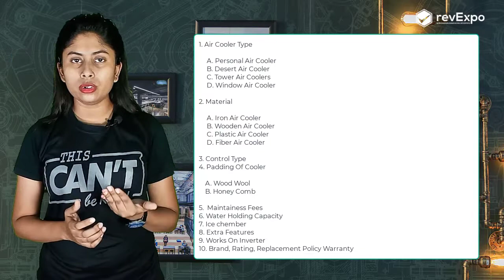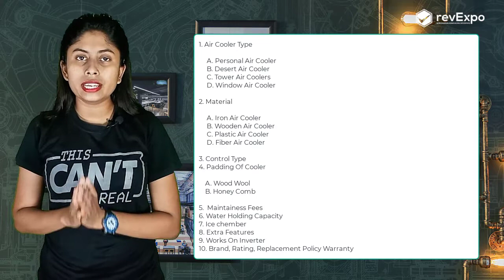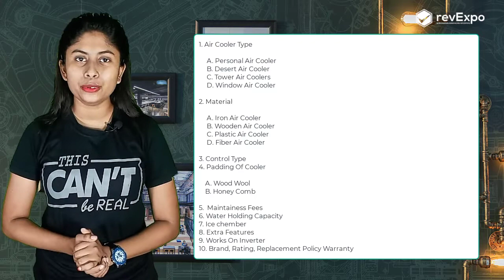Top 10 Best Orient Air Coolers in India⚡Orient Air Coolers price and review ⚡ Best cooler in budget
1. Orient Electric Smartcool-DX CP1601H
2. Orient Electric Supercool CP3001H 30
3. Orient Electric CD5003H 50-Litre Desert Air
4. Orient Electric Snowbreeze Slim CD6601H 66
5. Orient Electric Ocean CD7001H 70 Litre Desert
6. Orient Electric Tornado Grand CH6002B 60 liters
7. Orient Electric Magicool Neo 50-Litre Window Air
8. Orient Electric Knight CD7003H 70 liters Desert
9. Orient Electric Minimagic CP0801H 8-Litre Tower Air
10. Orient Electric Airtek AT602PM 52-Litre Air Coolers
11. Orient Electric Supercool Trendy CP3002H 30-Litre
12. Orient Electric Arista CT2602HR 26 liters Personal Air
Instructions- How to Create video & Images for a
Ajki iswali video mai hum apk liye lekar aye hai india ki top 5 Best Orient Air Cooler in India k bare main hai  in India. ... Dosto agar ap bhi Best Orient Air Cooler Buy Karna Chaate hai to ya video khas apk liya hi hone wala hai i to ya video khas apk liye hone wala hai.is video ko dakhnek bad apko koi or video dakhneki zaruar nahi parengi ya mai dabe ka sath kahe sakti hu..

Buyer Guide
✅ 1. Air Cooler Type
     A. Personal Cooler (1-2 member k liye hai,Small room k liye hai )
     B. Desert Cooler (Large Size Room k liye hai)
     C. Tower Air Coolers (Strate waya (Medium size room k liye hai))
     D. Window Air Cooler (Same Window AC)
✅ 2. Material
     A. Iron Air Cooler
     B. Wooden Air Cooler
     C. Plastic Air Cooler
     D. Fiber Air Cooler
✅ 3. Control Type
✅ 4. Padding Of Cooler
    A. Wood Wool (Explain) [Cover]
    B. Honey Comb (Explain) [Cover]
✅ 5.  Maintains Fees
✅ 6. Water Holding Capacity
✅ 7. Ice chamber
✅ 8. Extra Features
✅ 9. Works On Inverter
✅ 10. Brand, Rating, Replacement Policy Warranty

0:00 Introduction
1:08 Intro
1:13 Buyer Guide
5:08 Top Best Product
12:20 Revexpo